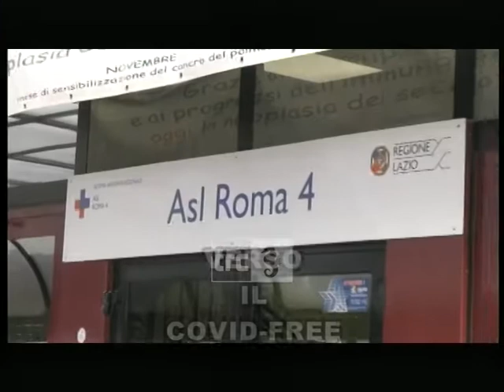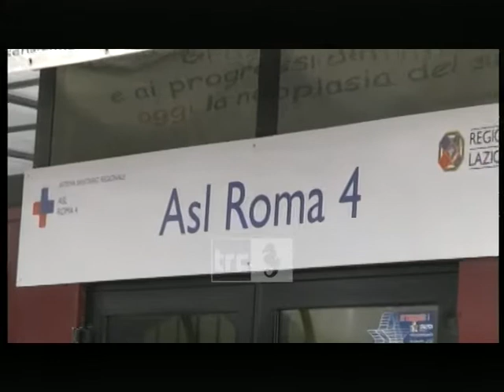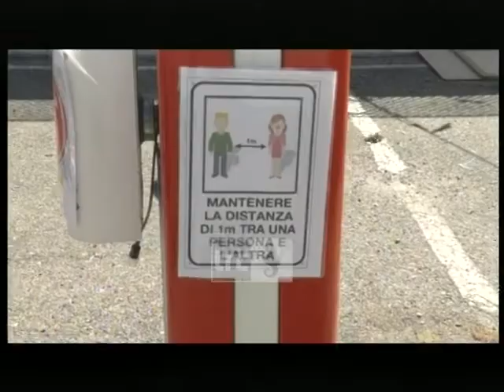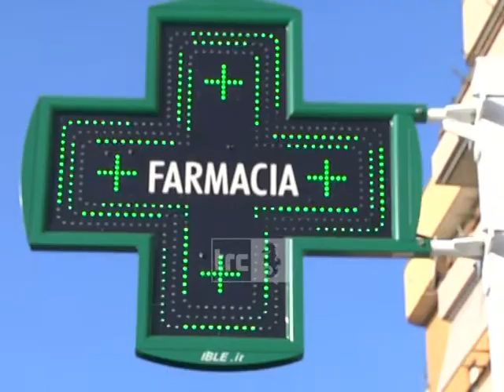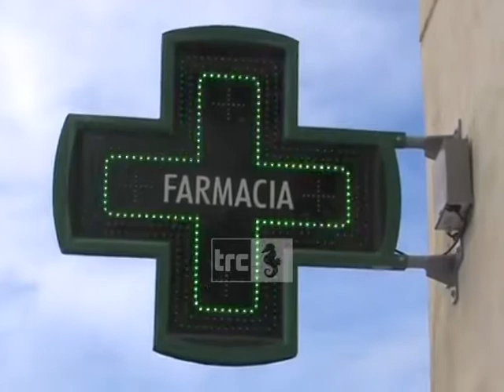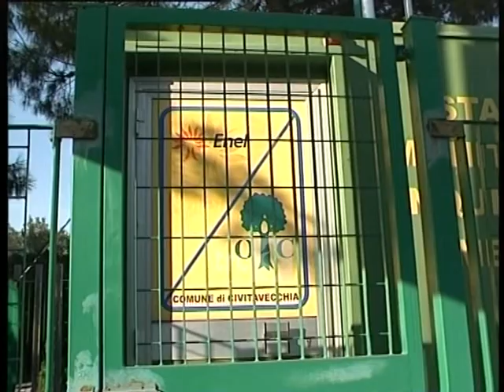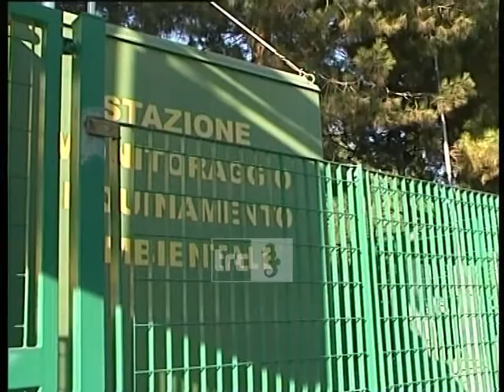TG SERA 3 GIUGNO 2020